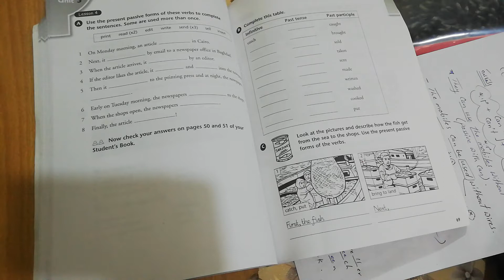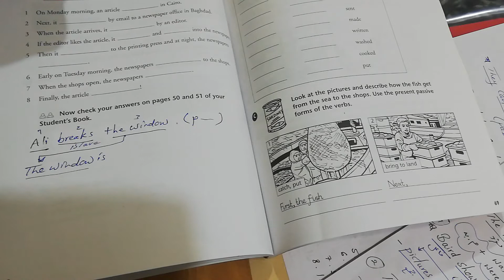الثاني متوسط الدرس الأول / المبني للمجهول بطريقه مبسطه / passive with present, past and can & can't